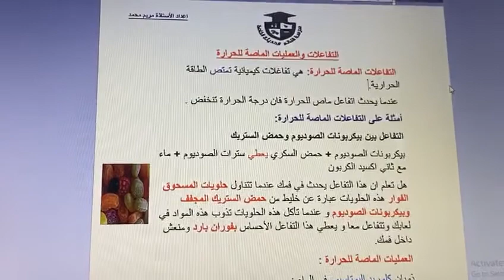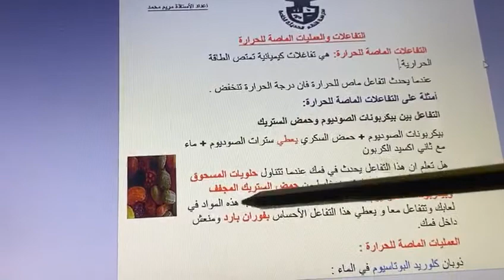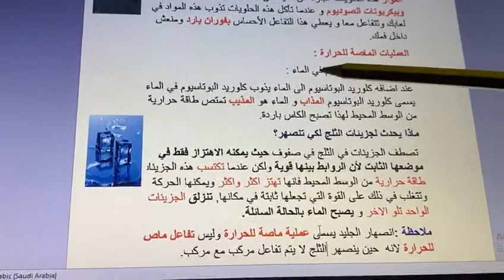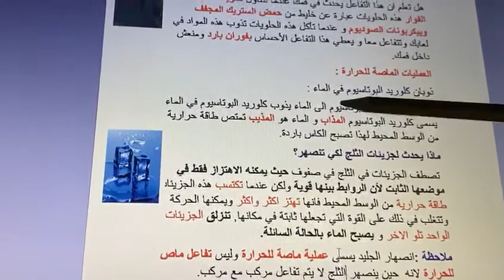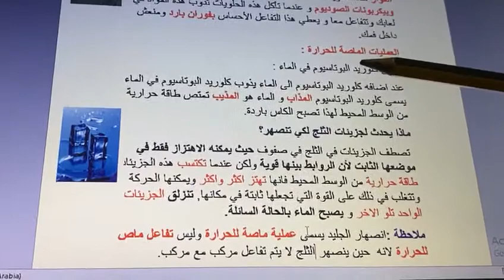درس التفاعلات والعمليات الماصة للحرارة الصف الثامن